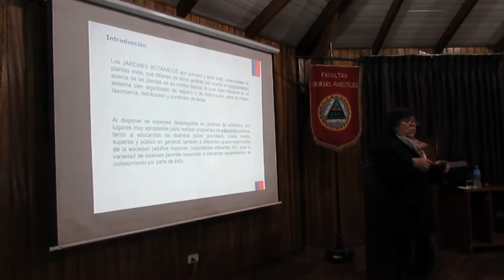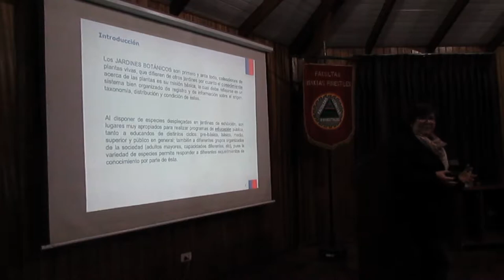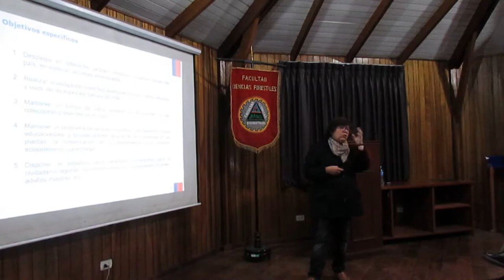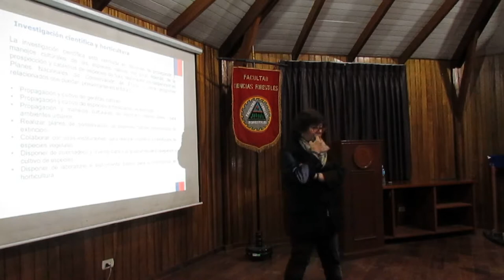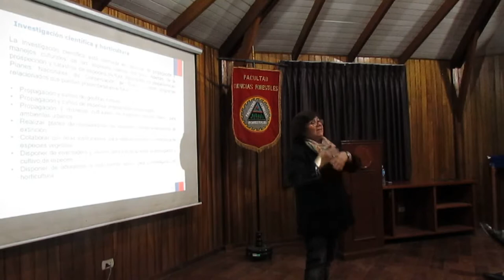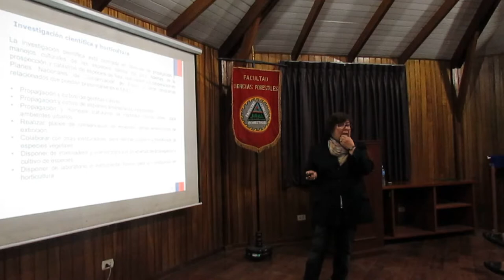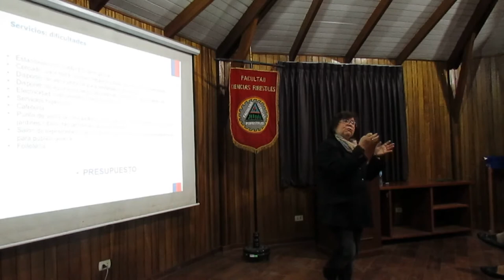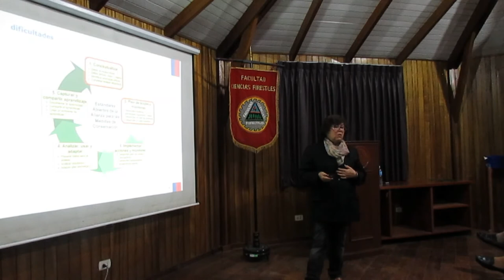Jardín Botánico de Viña del Mar.18/10/2019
Conferencia de la Dra. Marcia Ricci Chamorro: Compartiendo Experiencias del Jardín Botánico Nacional Viña del Mar. Ella viene a Lima para compartir sus experiencias como Directora del Jardín Botánico Nacional Viña del Mar.